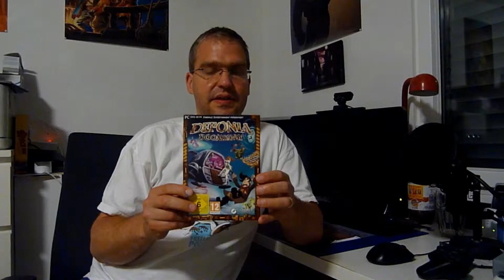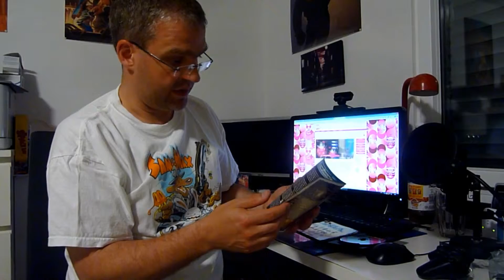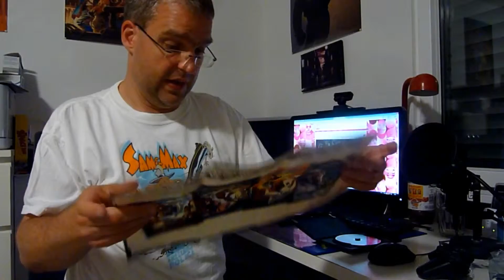Unboxing: Deponia Doomsday [Daedalic, PC, German Retail] Deutsch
HUSSA, Rufus ist wieder da, und nach einem Monat als reiner Download-Titel ist das Spiel endlich auch als DRM-freie Box im Handle erhältlich. Was die Box beinhaltet sehr ihr in meinem Video!